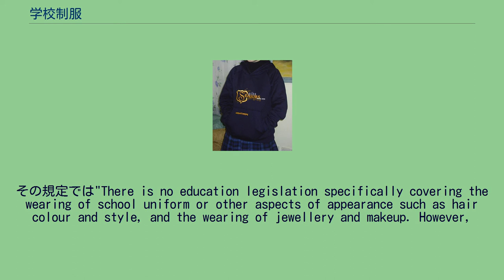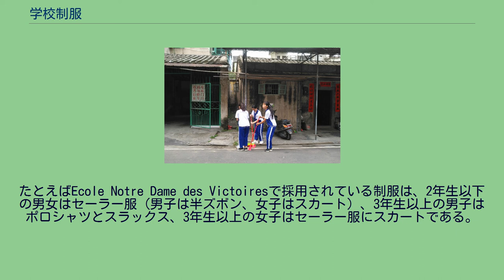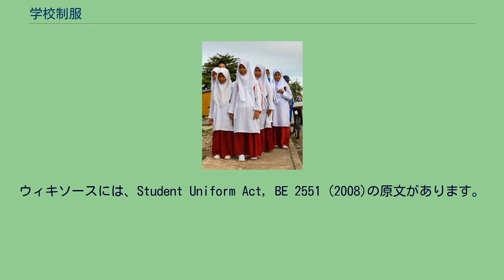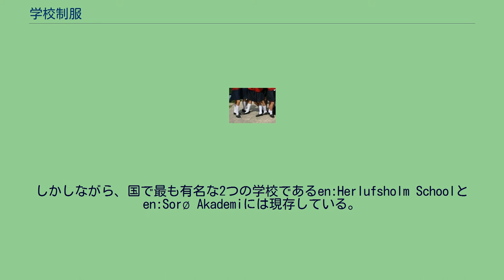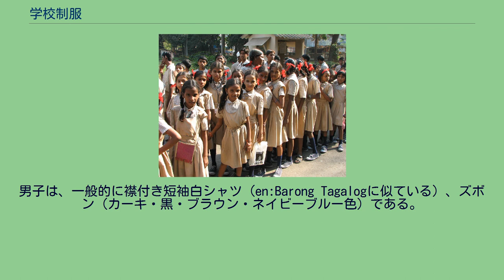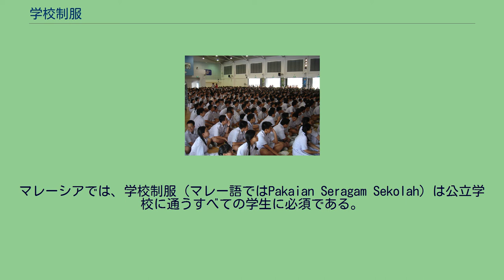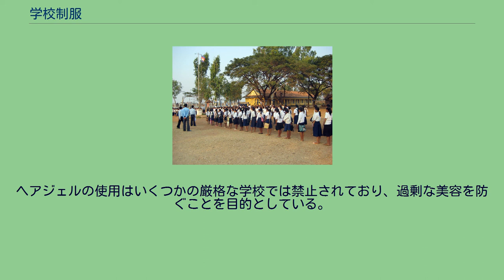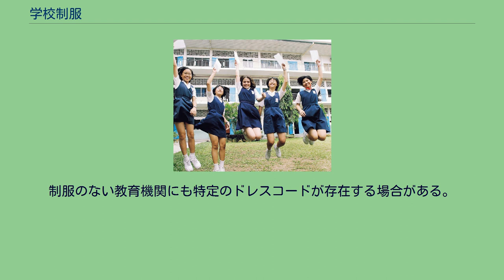学校制服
シンガポールの高校 東ティモールのカトリック学校 インドネシアの高校 マダガスカルの学校にて制服着用の子供 マレーシアの高校 メキシコシティの学童 学校制服（がっこうせいふく、英語: school uniform）とは、主に学校機関で用いられる制服、標準化された服飾セットである。
多くの国では、初等学校や中等学校で普及している（以下リストを参照）。
制服はその学校のドレスコードの基礎となっている。
男子制服はダークのズボンと明るい色のシャツ、時折ネクタイを採用する傾向がある。
女子制服は国や学校制度によって非常に多様であるが、典型的にはドレスまたはブラウスと、スカートまたはキュロットまたはジャンパースカート を採用する傾向がある。
いくつかの国は女子にズボンを認めている。
ブレザーやスーツに似たジャケットは男女とも一般的で、とりわけ気候の寒い国に多い。
いくつかの国はすべての学校に共通の標準制服制度を持っているが、他の国では学校ごとに個別の制服を持っており、色やバッジで違いを出している。
テキサス州ヒューストンの公立学校にて制服を着用した男子生徒 アメリカ合衆国ではほとんどすべての学校が何かしらドレスコードを制定している。
生徒の服飾について、どの色や種類の服を着用できるか、どの種の服飾アクセサリーが許されるかなどの規制が存在する。
米国の制服は典型的にはインフォーマル (smart casual) であり、英国やラテンアメリカのような厳密なドレスコードではない。
一般的には、ドレスコードは以下のような記載で構成される。
女子のドレスコード 男子のドレスコード 採用例は少ないが、女子制服として日本と同様のセーラー服が採用されている例もある。
1996年にクリントン大統領が一般教書演説で制服導入の必要性を大きく打ち出したことで、都市部の学校の41％が制服を導入した。
制服採用は私立の名門校と低所得者地域の公立校に多い。
白い制服を着用したアルゼンチンの生徒 アルゼンチンの公立学校では、白のスモックが最も普及した学校制服である。
これはアルゼンチンが19世紀末から20世紀初頭までイタリア移民の主要な渡航先であったため、イタリアの影響を受けたためだと思われる。
幾つかの19世紀末のヨーロッパの国、特にフランスやイタリアなどはスモックを学校制服として定めていた。
それは、貧しい子供たちがその貧しい衣服によって傷つかないよう、違いをカバーする方法であったと思われる。
公立学校ではの生徒は公式な制服を要求されず、生徒はスモックの下に任意の服を着用することができる。
しかし多くの私立学校では公式な制服を定めており、それらのほとんどは英国風の制服を採用している。
教育大臣リモール・リブナットにより、約1400のイスラエル国立学校では生徒は制服着用が求められるようになった。
インド、デリーの女子学生 インドでは制服は初等学校から高等学校まで一般的である。
男子は多くは明るい色のシャツとダークの長ズボンである。
女子は多くはシャツとスカートである。
いくつかの学校では女子にサルワール・カミーズを規定している。
いくつかの学校では生徒はネクタイを着用する必要があり、特にキリスト教系ミッション校に多い。
政治的な決定で、インド政府は子供のsportingな宗教シンボルを禁止することはない。
一部のイスラム教徒女子はベールを、多くのシーク教徒男子はターバンを制服に合わせて着用している。
公立私立を問わず多くの学校では男子生徒の長髪や髪染めを禁止している。
現代の学校制服を着用したロンドン市民 英国ウェールズでは、ウェールズ議会政府が制服と外観ポリシーを定めたガイドラインを発行している。
その規定では"There is no education legislation specifically covering the wearing of school uniform or other aspects of appearance such as hair colour and style, and the wearing of jewellery and makeup. However,
as part of its responsibility for the conduct of the school, a governing body can specify a uniform which pupils are required to wear and other rule...